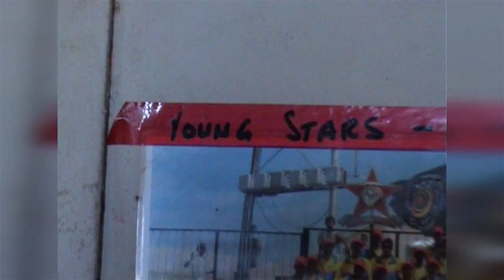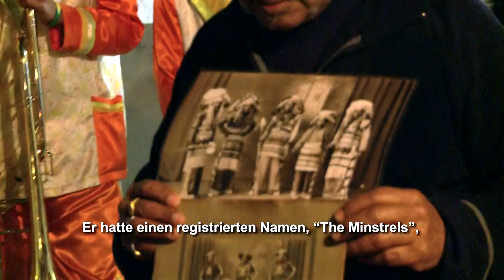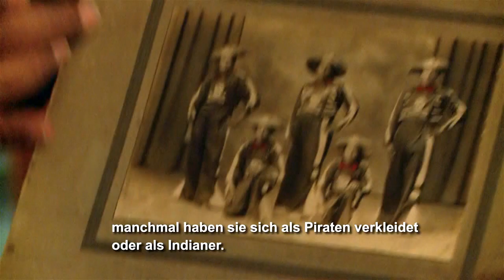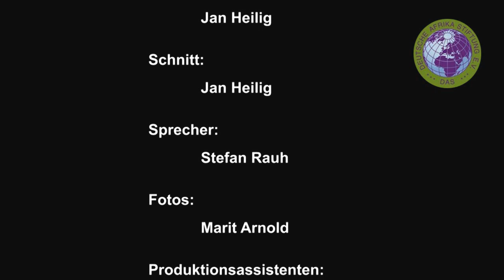Wellington Minstrels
Der Kapstadt-Karneval am 2. Januar erzählt die vielen Geschichten des Kaps. In Bo Kaap und den kleinen Städten vor Kapstadt bereiten sich Dutzende von Karnevalsvereinen darauf vor, mit dem Cape Town Minstrel Carnival, einem zweiten Neujahrsfest, ihre Stadt zurückzuerobern. Gefeiert wird jedes Jahr am 2. Januar.
Sie kommen mit zerbeulten Trompeten, Trillerpfeifen und Regenschirmen in puderrosa oder kanariengelb. Und wenn sie lärmend durch die Straßen ziehen, dann weiß man: Jetzt geht das musikalische Fest wieder los.Die Straßen sind gesperrt und die Kaapse Klopse erobern Kapstadt und das Umland. Der Film beschreibt den "Minstrel Karneval" in Wellington, einer ländlichen Kleinstadt ca. 50 Kilometer von Kapstadt entfernt in den Weinanbaugebieten ("Winelands").